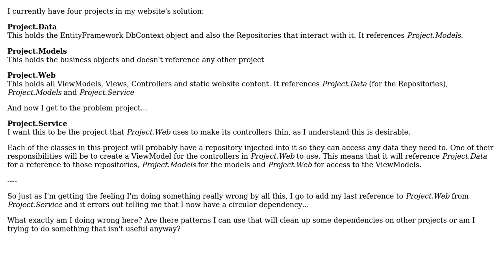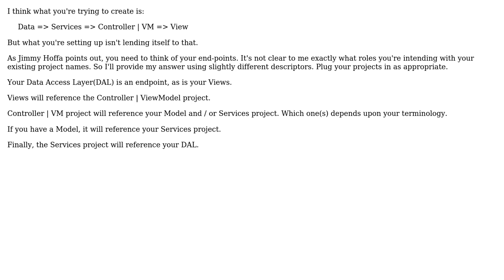Software Engineering: How do I split out a service layer?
With thanks & praise to God, and with thanks to the many people who have made this project possible! You are responsible for your own actions.